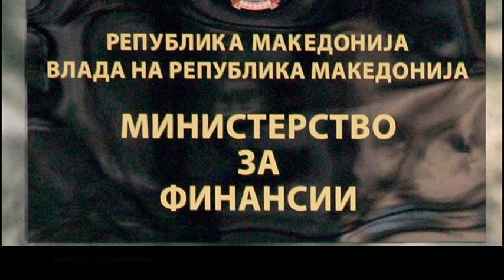БРЗИТЕ КРЕДИТИ ЌЕ ПОЕФТИНАТ 11 12 2018